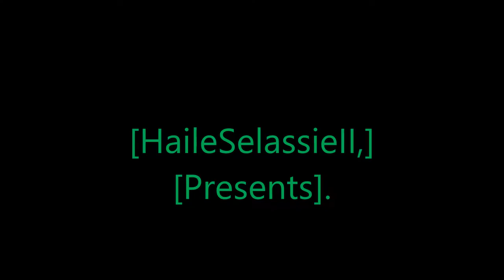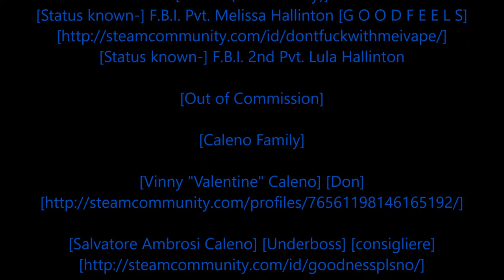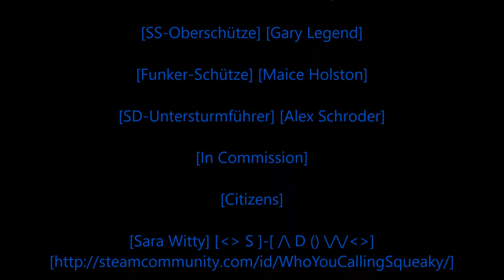Rastafari Exposed Garry's Mod Cosa Nostra Servers RP Mafia RP Sortanato Stories Episode 2 Finished H